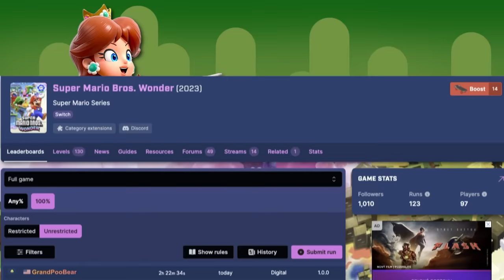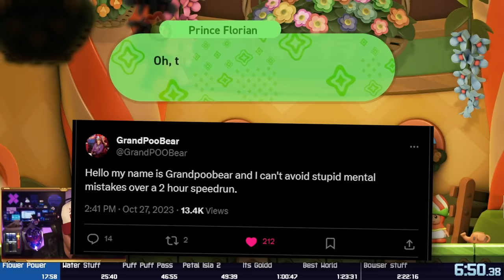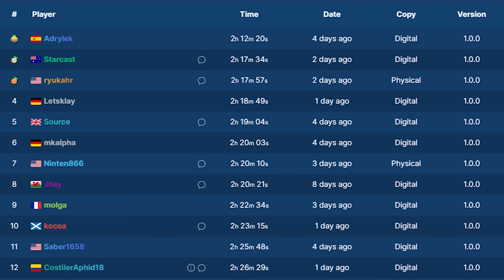How I Got the Mario Wonder World Record (for 10 minutes)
This is from when the Mario Wonder leaderboards FIRST popped up to the public

10/26/23.